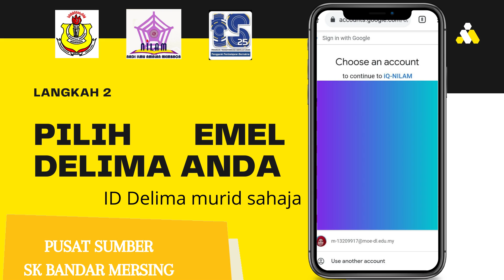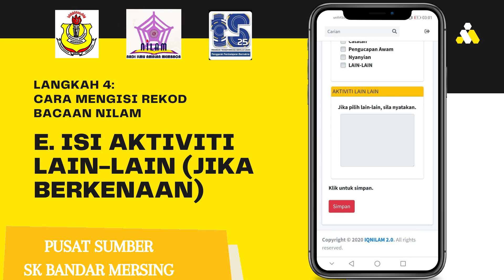IQNILAM CARA MEREKOD BACAAN MURID DALAM SISTEMIQ NILAMMENGGUNAKAN TELEFON PINTAR SK BANDAR MERSING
CARA MEREKOD BACAAN MURID DALAM SISTEMIQ NILAMMENGGUNAKAN TELEFON PINTAR

SK BANDAR MERSING